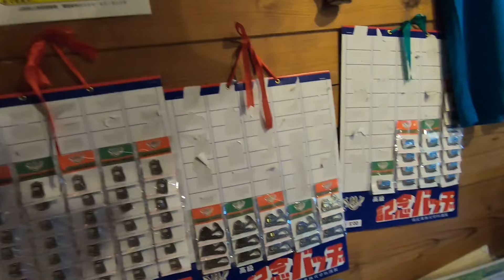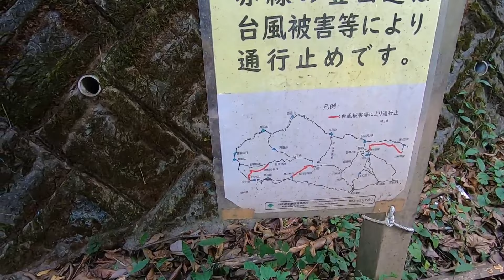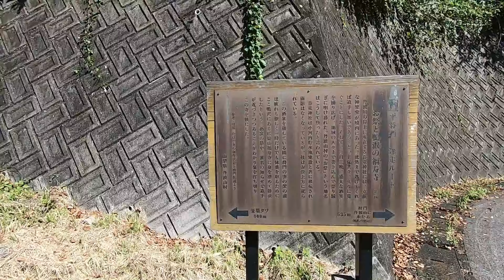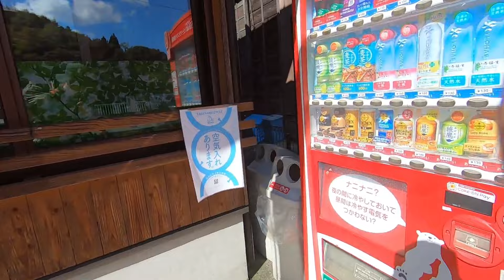241005 雲取山登山もいよいよ最終日！達成感と共に…テーマ曲誕生！？ あの道迷いの真相は…？／ Episode 7: The Descent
3日間に渡る雲取山登山も、ついに最終日。

朝焼けに染まる雄大な山々を眺めながら、テントを撤収。体中に心地よい疲労感を感じながらも、心は達成感でいっぱい！

「やり切ったぞー！」

自然と笑みがこぼれる。

下山開始！と思いきや、山小屋への疑問が頭から離れへんくて… あんな高い場所にある山小屋に、毎日どうやって食料や水が届けられてるんやろ？

Qiita記事 - 山小屋の暮らし：物資輸送の秘密

ドローン？ ヘリコプター？ いやいや、まさか人力で…？

想像するだけで途方もない労力や…

山小屋で出会った小屋番さんの笑顔が蘇ってくる。

感謝の気持ちを込めて、山小屋に一礼。

下山道は、登りとはまた違った景色を見せてくれた。特に、足元に広がる苔の緑が、目に鮮やかやった。

普段は気にも留めない小さな植物やけど、よく見ると、生命力に溢れてて、神秘的な美しさがあるんやなぁ。

苔むした岩、苔に覆われた倒木。

その一つ一つが、長い年月をかけて自然と共存してきた証。

まるで、静かに語りかけてくるようやった。

実は今回の登山で、テーマ曲のアイデアが生まれたんや！🤫

苔の緑、木漏れ日、鳥のさえずり、風の音…

自然の音と景色からインスピレーションを受けて、メロディーが湧き上がってきたんや。

下山後、早速曲作りに取り掛かったわ！

まだ完成には程遠いけど、雲取山の雄大な自然と、苔の静かな生命力を表現できるような曲にしたいと思ってる。

下山中、ふと1日目の道迷いを思い出したんや。

あの時、鴨沢登山口を目指して意気揚々と歩いてたんやけど、どうもルートがおかしい。

「あれ？ この道、合ってるんかな…？」

不安になりながらも、進んでいくと、どんどん道が険しくなって…

「これは、完全に迷ったな…😱」

冷や汗が止まらんかったわ。

第1話：いざ、雲取山へ！

幸い、親切な登山者の方に道を教えてもらい、事なきを得たんやけど、ほんま焦ったわ💦

下山時に改めてその場所を通ってみると、やっぱり分かりにくい分岐点やった。

「あの時、ちゃんと地図を確認してれば…」

反省しきり。

教訓：どんなに自信があっても、GPSと地図の確認は怠ったらアカン！

下山後、麓の食堂で食べた山菜そばの味は、格別やった。

一口食べるごとに、体の奥底から力が湧いてくる。

「生きてるって素晴らしい！」

そう心から思えた瞬間やった。

今回の登山を通して、改めて自然の雄大さと、人間の小ささを実感した。

そして、自分の足で一歩一歩、目標に向かって進んでいくことの大切さを改めて学んだ気がした。

雲取山、そして苔よ、ありがとう！

読者のみんなへ

みんなにも、忘れられない登山体験ってある？

道に迷った経験とか…🤫

よかったらコメントで教えてね！😊

次回予告

次回は、今回の登山で学んだことや反省点、そして次回への意気込みについて書いていくわ！

さらに、テーマ曲の進捗状況も報告するで！お楽しみに！

On the third morning, I began the descent, but it felt like an endless journey. Despite the sense of accomplishment from reaching the summit, today’s path was just long—really long. The mountain trail was quiet and beautiful, but every so often, I’d catch myself thinking, "Is this ever going to end?"

As I walked, I couldn't stop thinking about the mountain lodge. "Who delivers supplies all the way up here?" That thought stuck in my head, and I kept wondering about it as I trudged along. How do they get food and water up to a lodge so high in the mountains? Drones? Helicopters? Or could it be that people carry everything by hand?

That curiosity lingered with me as I continued the long, seemingly never-ending descent. The thought of how the supplies made it to the lodge was oddly captivating, and I couldn't shake it for the rest of the hike.